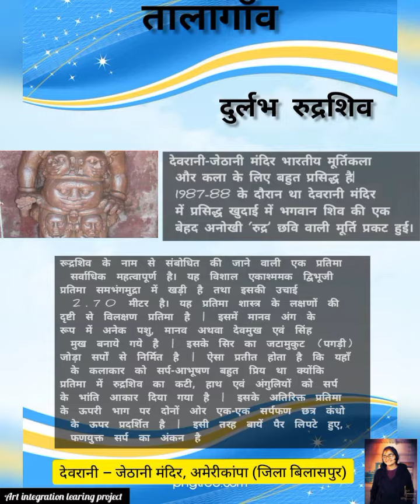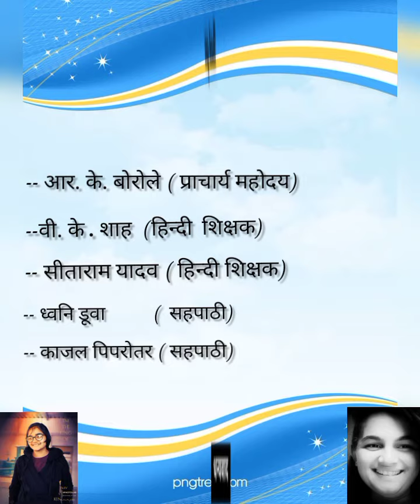Art integration project of Hindi for class (XII)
CBSC Jnv Jamnagar